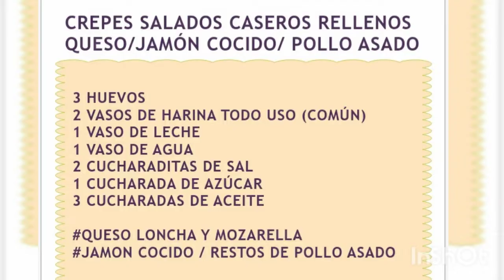CREPES SALADOS CASEROS / Rellenos de queso jamón cocido - pollo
Hoy les traigo una receta sencilla ,rica y fácil.
CREPES caseros y podemos rellenarla a gusto.

INGREDIENTES:

3 HUEVOS
2 VASOS DE HARINA TODO USO (COMÚN)
1 VASO DE LECHE
1 VASO DE AGUA
2 CUCHARADITAS DE SAL
1 CUCHARADA DE AZÚCAR
3 CUCHARADAS DE ACEITE

QUESO LONCHA Y MOZARELLA
JAMON COCIDO / RESTOS DE POLLO ASADO

* Echamos todos los ingredientes a un bol y batimos.
* Luego un chorrito de aceite para pintar la crepera.
* Echamos un cazo de la mezcla y movemos para que se extienda por toda la crepera.
* Dejamos 1 minuto hasta que esté echa y damos la vuelta
* Agregamos el queso , pollo doblamos como cerrando la crep y dejamos 1 minuto más.
* Seguiremos el mismo procedimiento con el queso y el jamón cocido.
Listo!...a disfrutar🤗Si

😊"ENCONTRARÁS MÁS RECETAS EN MI CANAL. "

"Gracias por valorar mi trabajo".
Envíame la foto si has probado la receta .